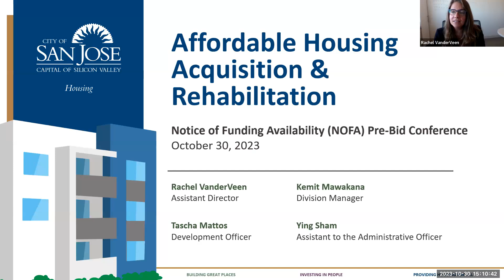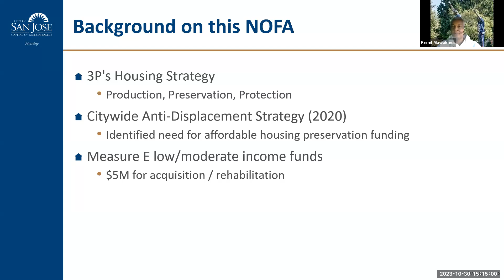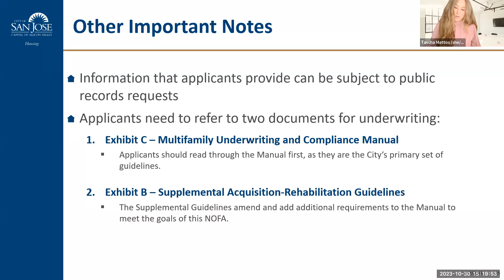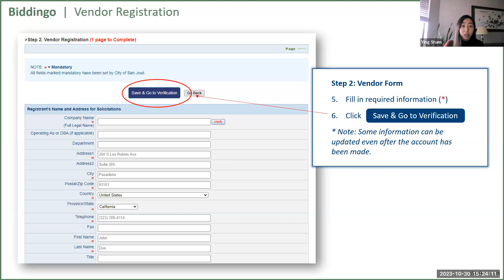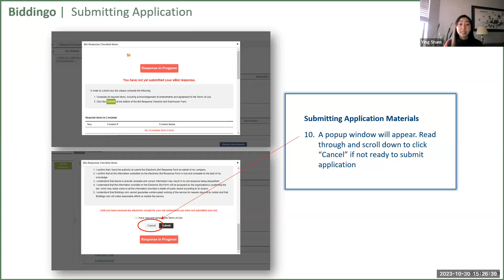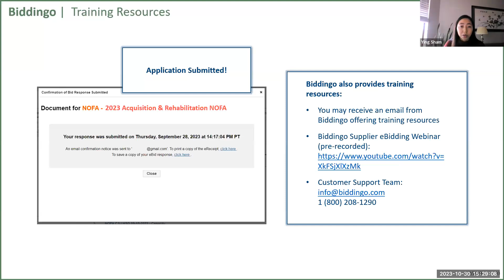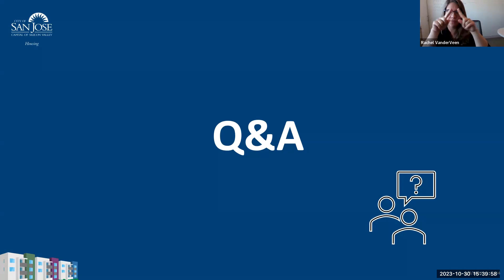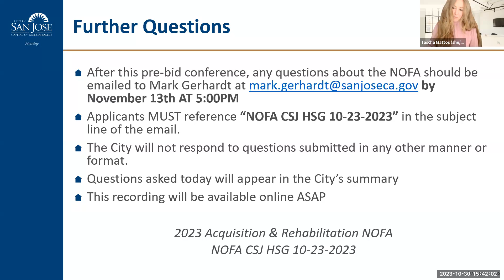Acquisition and Rehabilitation Pre-Bid Conference October 30, 2023